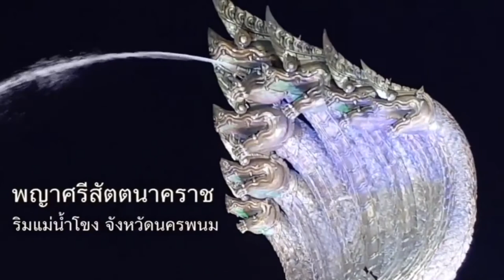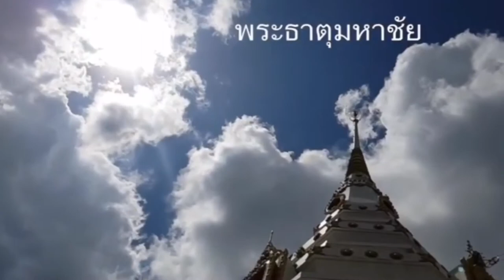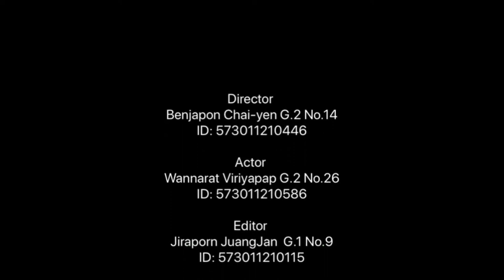Nakhon Phanom Province -TH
สำหรับคลิปนี้ จัดทำขึ้นเพื่อความบันเทิงเท่านั้น ใคร ชอบหรือไม่ชอบ หรืออยากให้ทีมงานเราไปเที่ยวอีกที่ไหน สามารถคอมเม้นใต้คลิปได้เลยนะคะ ทีมงานจะได้นำไปปรับปรุงในคลิปต่อไปจ้า.

ปล.ในคลิป ใบเฟิร์นออกเสียงชื่อเมืองผิดนะคะ ต้องออกเสียงว่า มะ-รุ-ขะ-นะ-คอน เนื่องจากแก้ในคลิปไม่ทันแล้ว ทำไม่เป็น ขอโทษด้วยก็แล่วกันเด้อจ้าาาาา..

ภาพมุมสูง ทีมงานได้ทำการ รวบรวมมาจากวิดิโอเที่ยวนครพนม และวิดิโออื่นๆ จึงไม่สามารถ ระบุที่มาได้ทั้งหมด จะขอแทคเท่าที่ จะได้นะคะว่าเอามาจาากไหนมาก เยอะมากจริงๆ

เพลงประกอบ เพลง ค้างคาวกินกล้วย - คาราบาว (Carabao)

 Nakhon Phanom Province
 Lao and Vietnamese influences are strong in Nakhon Phanom, a province bordered by the Mekong and full of highly revered temples. It's a region of subtleties rather than can't-miss attractions, but there are plenty of fine river views and interesting historic sites, and the colossal Wat Phra That Phanom is one of the icons of Isan culture.
   Welcome to Nakhon Phanom Province)